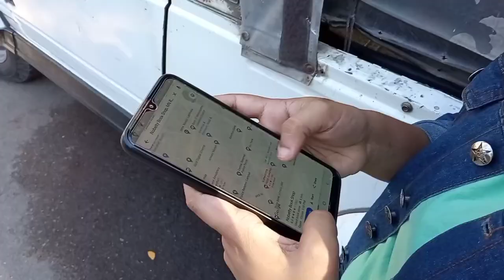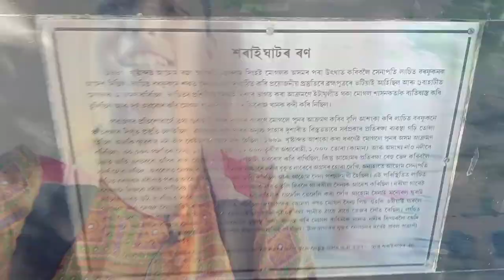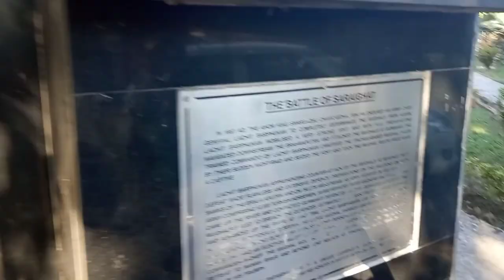পানবজাৰত😁। 50%offer on book... panbajar to fancy ghat/shukleshwar ghat, Guwahati